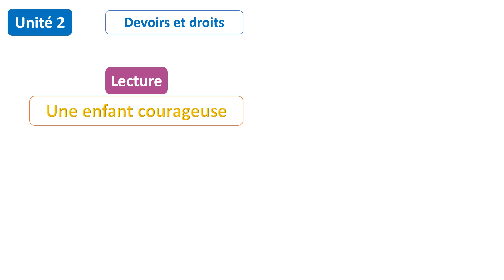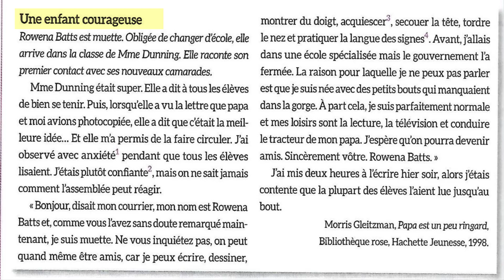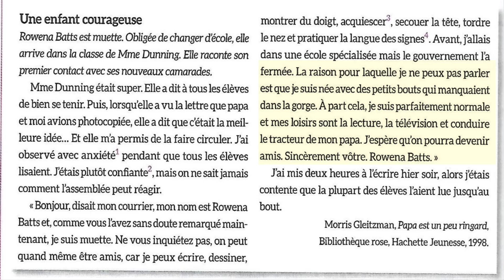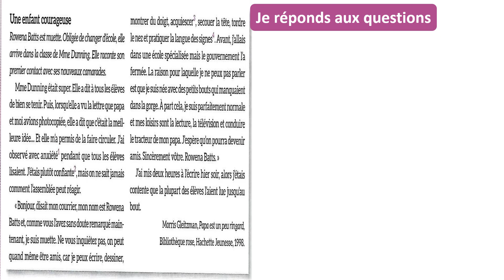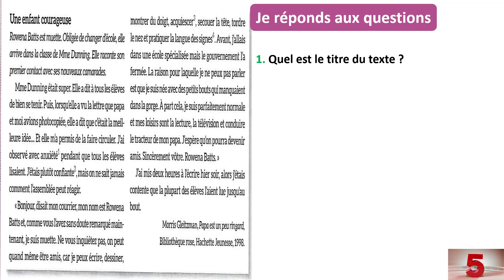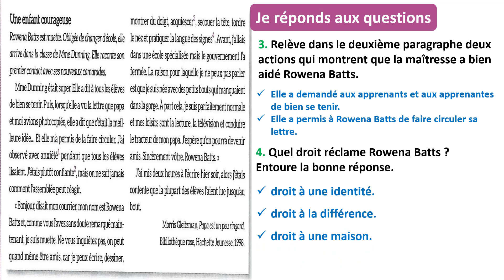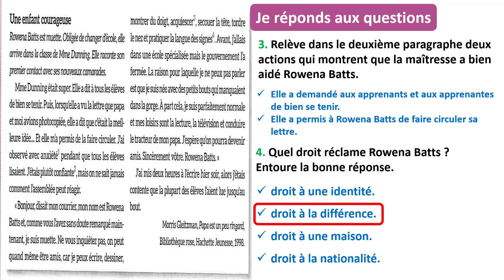Lecture : Une enfant courageuse / Unité 2 / Page: 70 / Mes apprentissages en français 5AP